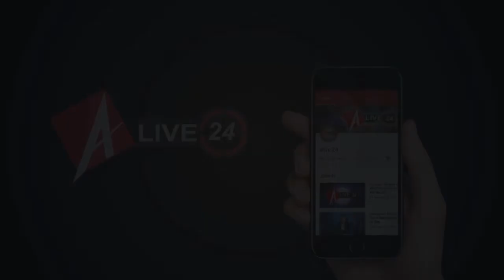सपा के कद्दावर नेता आजम खान ने एक्जिट पोल को टैरर क्रिएट करने वाला बताया